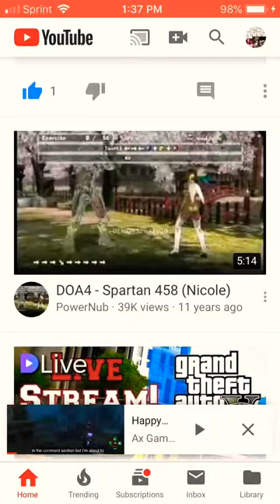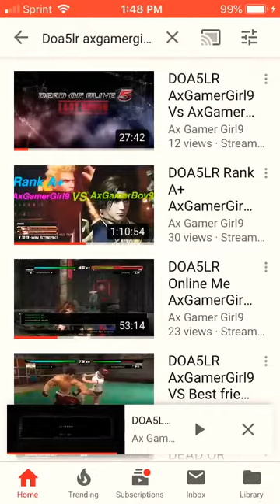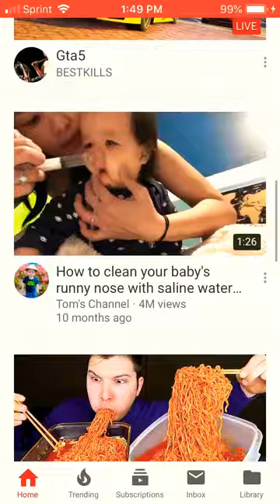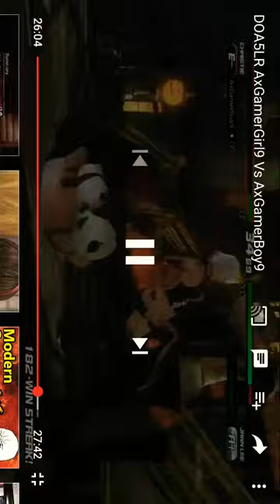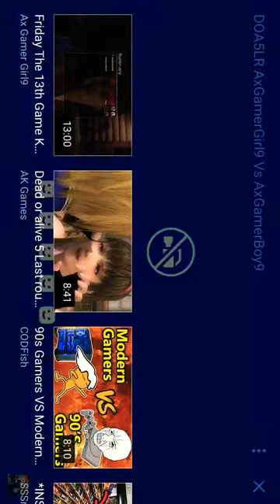DOA5LR AxGamerGirl9 VS AxGamerBoy9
Ggs best friend his song name its call Phases